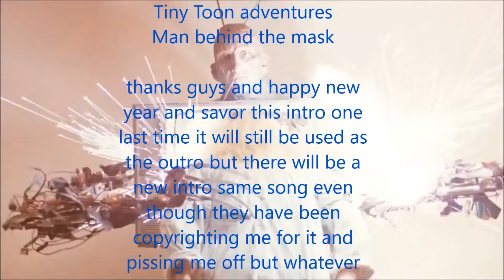Die Hard Review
J Kipp review Die hard but Skullkid try's to take over the review but J won't let him so they review it together because it's awesome